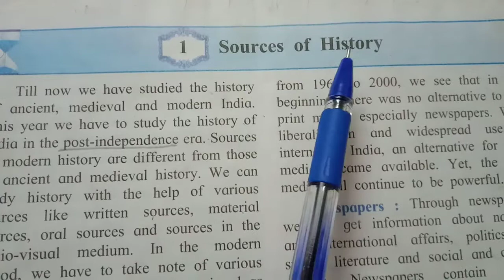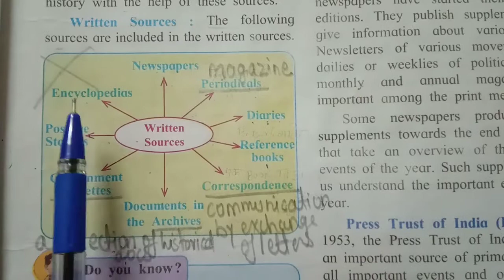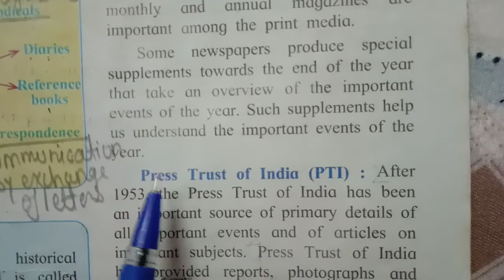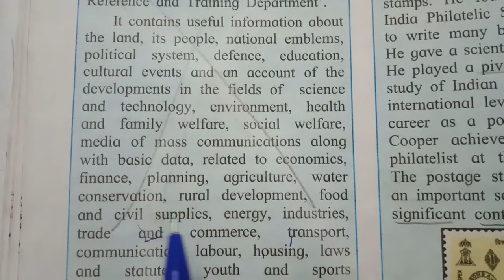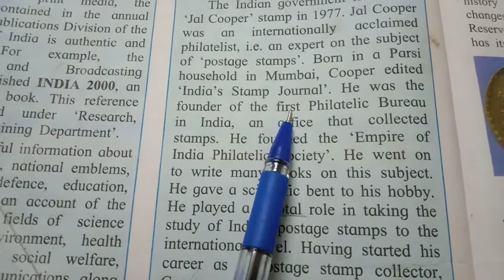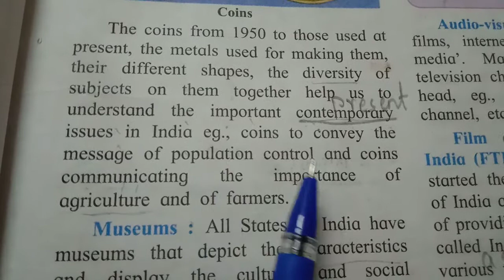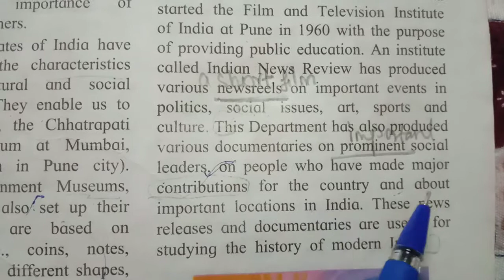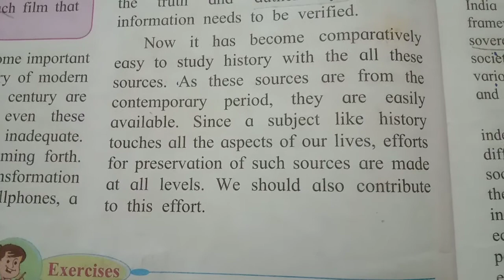History lesson 'sources of History' Hindi translation of the lesson